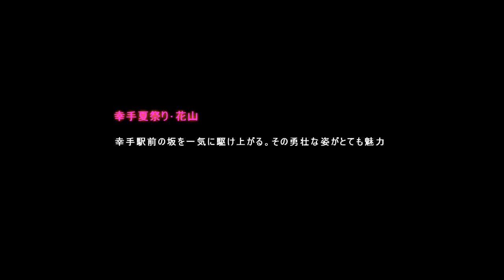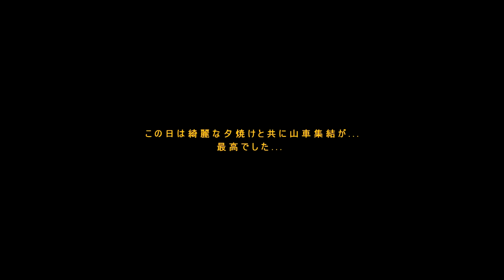気合一発!! 幸手夏祭り･花山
埼玉･幸手まつり見所の一つ､｢花山｣を見て
来ました。最後の坂を一気に駆け上が姿は
とても勇壮で迫力があります。
 最後､" おまけ "に綺麗な夕焼けも加わり
尚一層の見応え感で感動しました。
★ 少し､小ぶりな山車ながらも大変良く
　 出来ており､提灯に明かりが灯ると数台
　 の山車は幻想的な 雰囲気に様変わり
　 します。
  ※ 2015/7/19 撮影